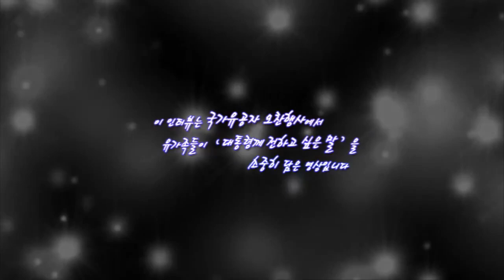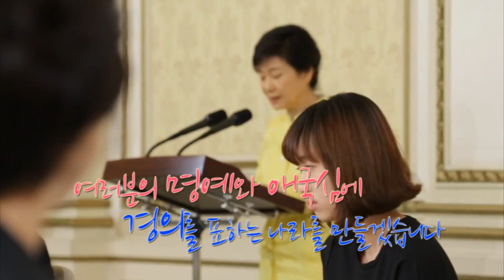활짝 청와대이야기 - 정전 60주년, 국가안보를 생각하다